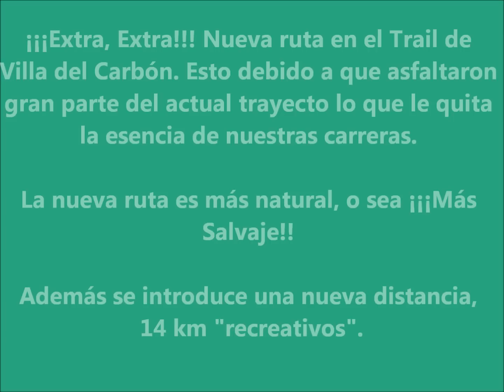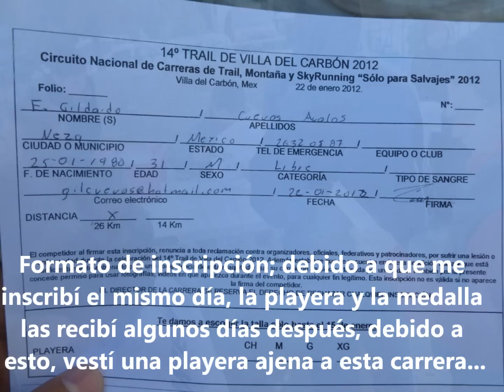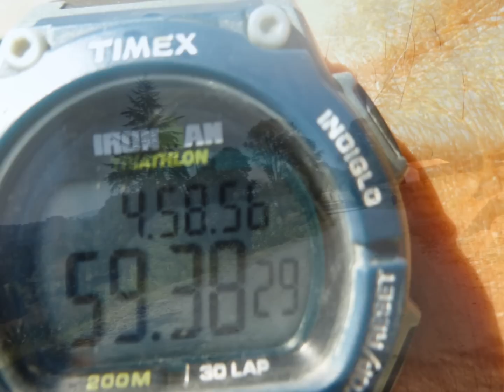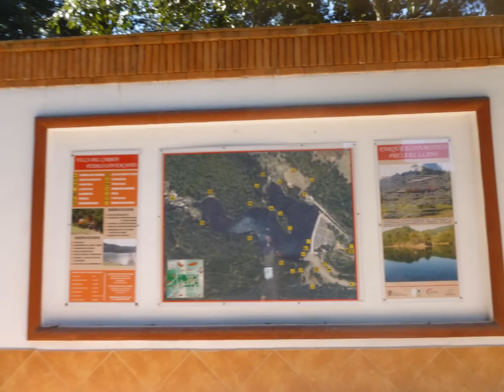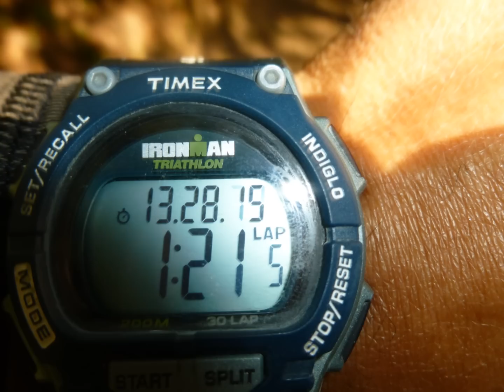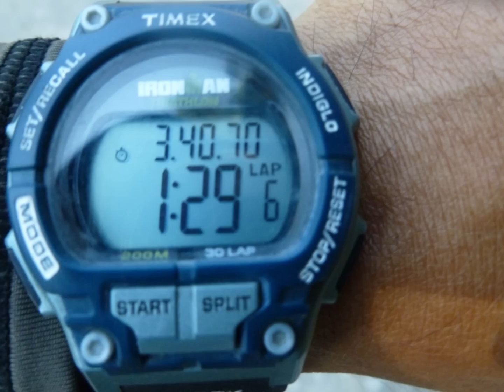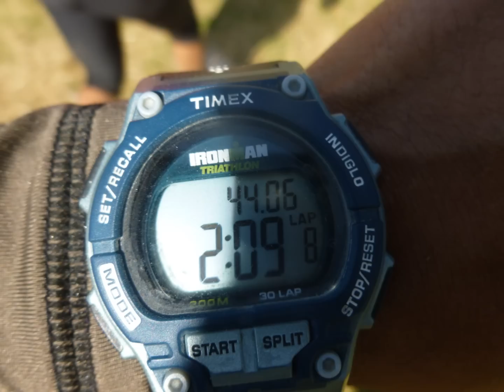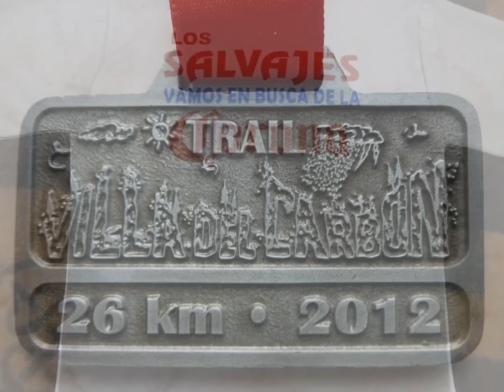XIV Trail Villa del Carbón 2012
Circuito Solo para Salvajes SkyRunners
Lugar: Villa del Carbón, Estado de México.
Fecha: 22 de Enero del 2012
Distancia: 26 km.
Tiempo General: 2 hrs 39 min.